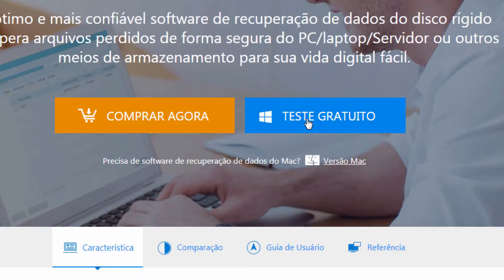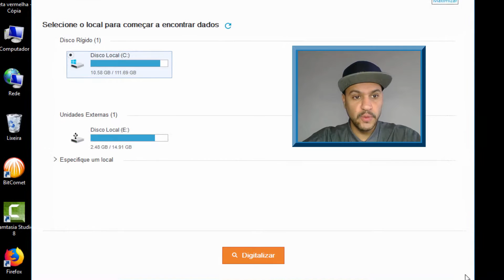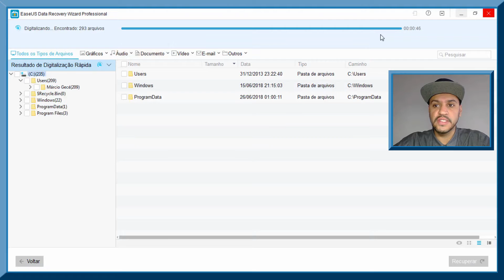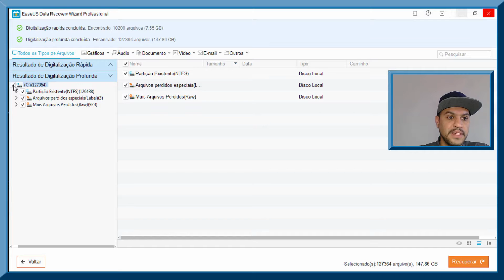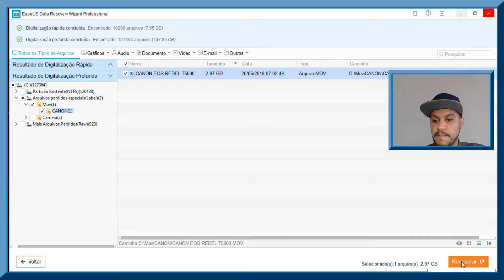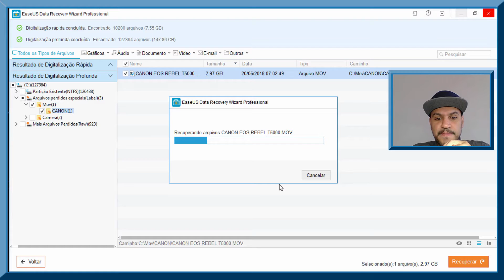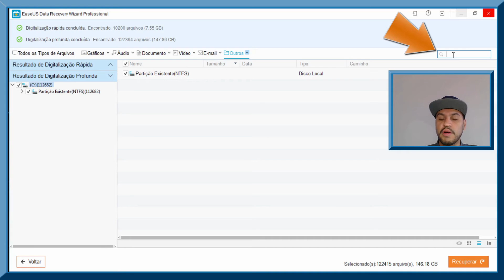Como RECUPERAR Arquivos APAGADOS ou DELETADOS do PC com o programa EaseUS